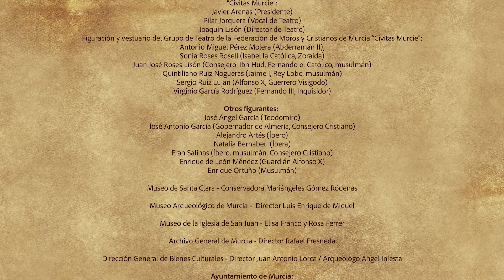Trazados Urbanos. Capítulo 4. El Renacer de Murcia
Murcia experimentó una importante transformación durante el siglo XVI, sin embargo el siglo XVII fue un periodo de sucesivas crisis. En el siglo XVIII se desarrolló el Barroco,  y destacaron tres personajes: Francisco Salzillo, el Conde de Floridablanca y el Cardenal Belluga.